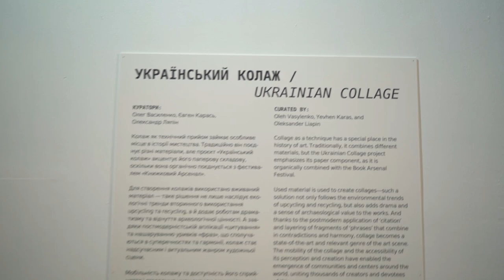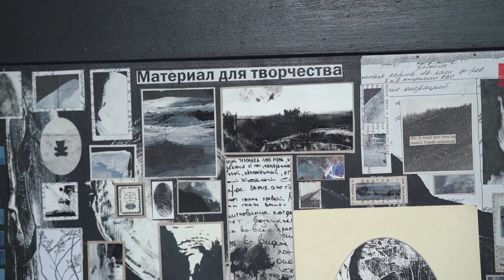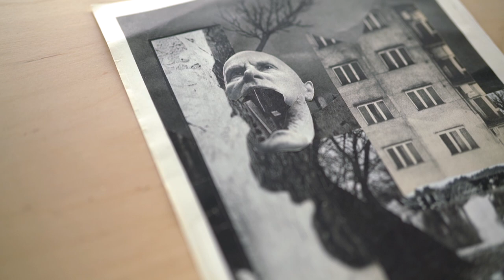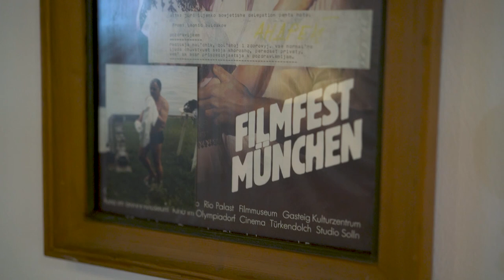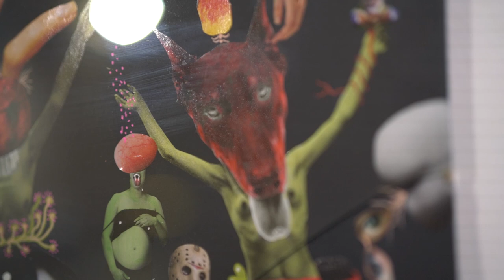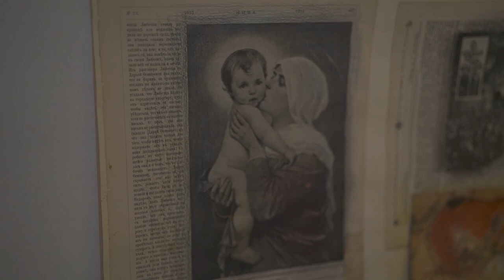Український колаж на Книжковому Арсеналі 2021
На Книжковому Арсеналі 2021 відкрилась виставка
"УКРАЇНСЬКИЙ КОЛАЖ"

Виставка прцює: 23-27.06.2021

Кураторська група:
Євген Карась
Олег Василенко
Олександр Ляпін

Групова виставка, яка поєднує відомих авторів і молодих художників, роботи з приватних колекцій, преремоців конкурсу, та роботи надані запрошеними авторами.

Ініціатори та співорганізатори проекту:
Олег Василенко та Євген Карась

Запрошені автори:
Сергій Ануфрієв (Одеса) Сергей Ануфриев
Сергій Біба (Ужгород) Сергей Биба
Ігор Гусєв (Одеса) Igor Gusev
Микита Кравцов (Франція) Nikita Kravtsov
Микола Кривенко (Київ) Микола Кривенко
Антон Логов (Київ) Антон Логов
Микола Лукін (Одеса) Николай Лукин
Олександр Ляпін (сокуратор, Київ) Олександр Ляпін
Марія Оспіщева-Павлишин (Київ) Мария Оспищева-Павлишин
Анастасія Подерв’янська (Київ) Anastasiia Podervianska
Віктор Покиданець (Миколаїв) Віктор. Покиданець
Людмила Раштанова (Київ) Людмила Раштанова
Олександр Ройтбурд (Київ, Одеса) Олександр Ройтбурд
Сергій Солонський (Харків) Сергій Солонський
Андрій Страхов (Київ)
Лілія Чавага (Київ) Lilya Chavaga
Саша & Ілля Чічкан (Київ) Sasha Chichkan Iliya Chichkan
Список авторів редагується.
Попередньо дав згоду один з самих відомих українських художників - Борис Михайлов (Vita Mikhailov), який має намір декілька своїх робіт подарувати в колекцію Мистецького Арсеналу.
Автори з приватних колекцій:
Олена Бабченко
Лариса Бєляєва
Мар'яна Гердій
Alis La Luna
Мария Дацюк
Катерина Дендюк
Олеся Іщук
Дмитро Красний
Ляна Коростіль
Наталія Куліковська
Василь Локатир
Олександр Максимов
Денис Метелін
Світлана Михайлова
Тетяна Папушнікова
Марина Попова
Ольга Разінкіна
Олена Савінова
Аннет Сагаль
Катя Сита
Марія Шапранова
Уляна Щабель

Український паперовий колаж
Колаж (фр. collage — приклеювання), як технічний прийом займає особливе місце в історії мистецтва. Колаж, поєднує традиційно різні матеріали, але ми виділили в цьому проекті окремо паперову його складову, оскільки вона органічно поєднується з фестивалем книжкового розмаїття, приймаючи до уваги, що в переважній кількості автори використовують саме паперові вирізки журнально-книжкового офсетного друку.
Враховуючи екологічні тренди вторинного використання upcycling та recycling, коли матеріал з якого зітканий твір, який був у вжитку, додає більшого драматизму та відчуття археологічної цінності, плюсуючи абсолютно постмодерністську аплікацію «цитування», нашаровуючи з уривків «фрази», які стикаються у протиріччях та гармонії – «колаж» стає надсучасним і актуальним жанром будь-якої художньої сцени.
Мобільність і доступність, як у створенні, так і в сприйнятті колажу, по всьому світу створює спільноти і осередки, особливо в столицях, котрі об’єднують тисячі авторів і поціновувачів цього жанру.
В цьому проекті ми намагаємось створити заявку на осмислення та заохочення українських митців та глядачів.
Ми радо вітаємо долучення та намір відомого митця Бориса Михайлова передати до проекту 7 колажів, які перейдуть до колекції Мистецького Арсеналу .
«Український паперовий колаж» може стати очікуваним постійним органічним сателітом книжкової ярмарки, спровокує хвилю інтересу та надасть натхнення новому табору українських колажистів та включить в його орбіту вже відомих українських художників.

Євген Карась